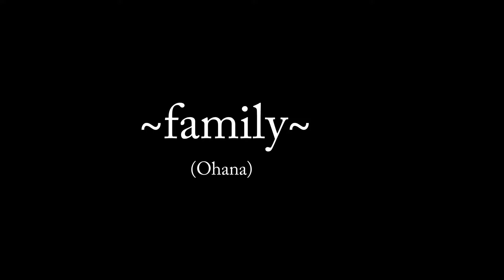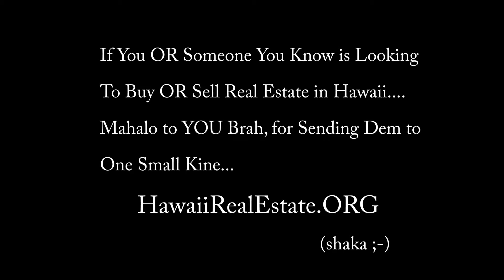Hawaii Real Estate MLS | Elite Pacific Properties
▶Need a Realtor in Hawaii? For Eric West Luxury Realtor with Elite Pacific Properties

hawaii, real estate, condo buying tips, homes for sale, maui, maui real estate, hawaiian, Elite Pacific Properties, beaches, vacation, kauai, island life, island vlog, hawaii vlog, hawaii life, maui mls, the most beautiful place in the world,